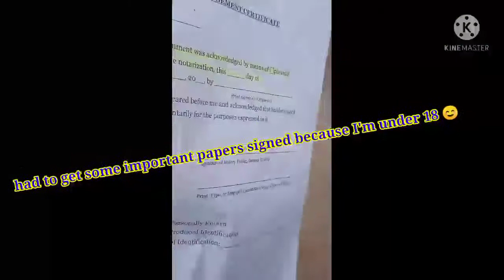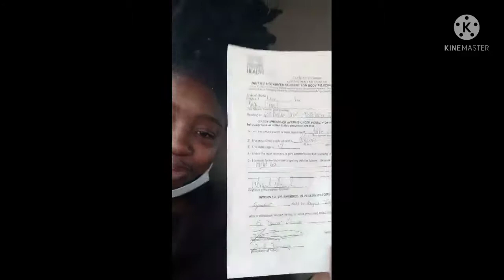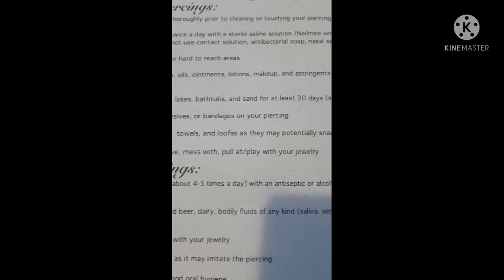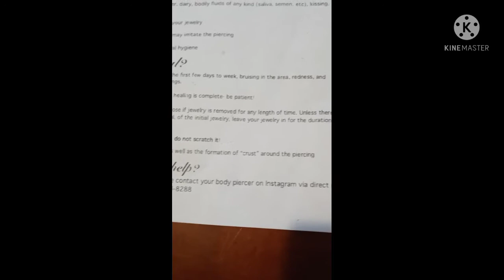getting my ear pierced ( industrial)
I will be posting a follow-up video and also how to clean it. here is the correct saline spray you can get from Walmart for the piercing. bye guys thank you for going through this journey with me.